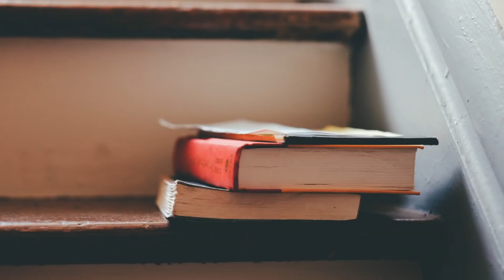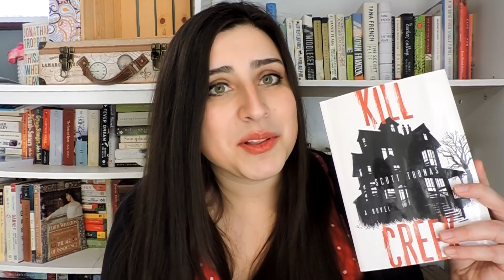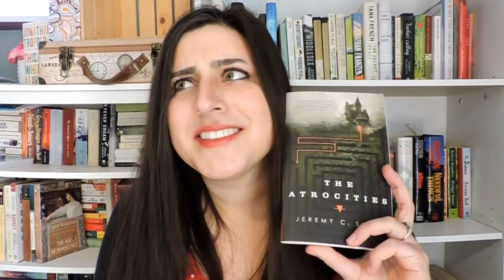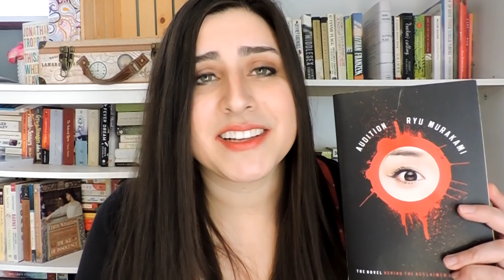March Wrap-Up and April TBR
| Books Mentioned |

Waking Gods (Themis Files #2) by Sylvain Neuvel
The Secret Place by Tana French
Audition by Ryu Murakami
Confessions by Kanae Minato
American Elsewhere by Robert Jackson Bennet
Middlemarch by George Eliot
The Atrocities by Jeremy C. Shipp
Tales from a Talking Board compiled by Ross E Lockhart
Everything That's Underneath by Kristi DeMeester
The Expatriates by Janice YK Lee

| People Mentioned |